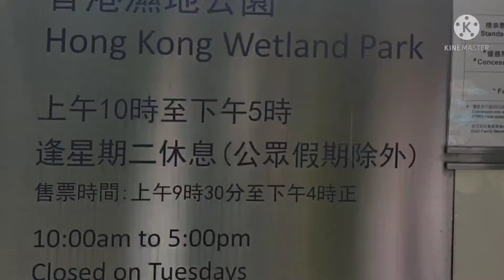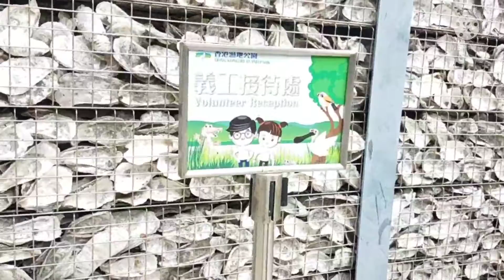DAHIL FREE RIDE DITO SA HONG KONG ,MGA LUGAR NA PUNTAHAN NAMIN ,| ENJOY FREE RIDE